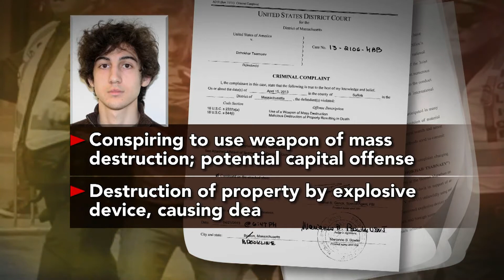Bombing Suspect Arraigned on Charges While Hospitalized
Dzhokhar Tsarnaev, surviving suspect of the Boston Marathon bombing, was formally charged from his hospital bed for conspiring to use a weapon of mass destruction. Jeffrey Brown reports on Tsarnaev's condition, an FBI inquiry on his brother, as well as how the case has leaked into the political debate over immigration reform.